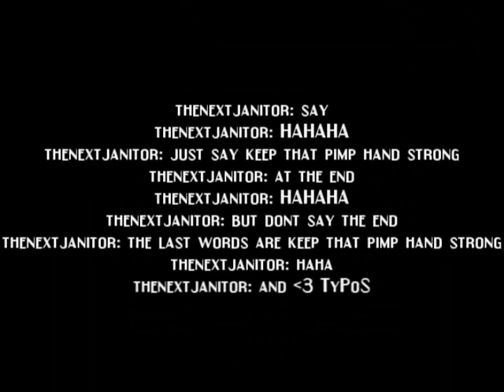Typos First Montage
typos montage 1 edited by reid18